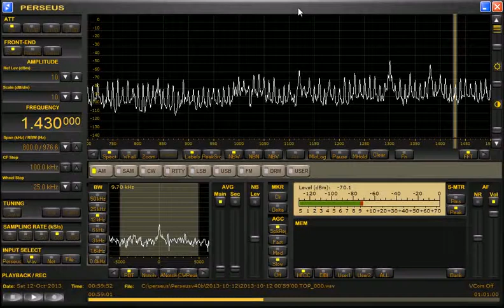1430 WMNC Morganton NC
1430 WMNC Morganton NC as heard in Lexington KY on 10-11-13. Country music station with very nice jingle. "Fourteen thirty, WMNC, Morganton"